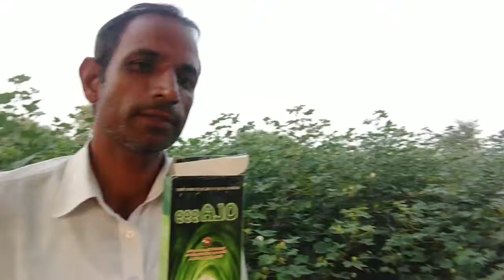Pink Bollworm Controle